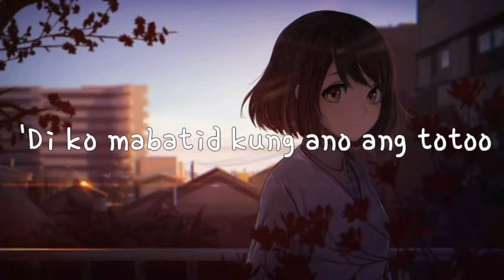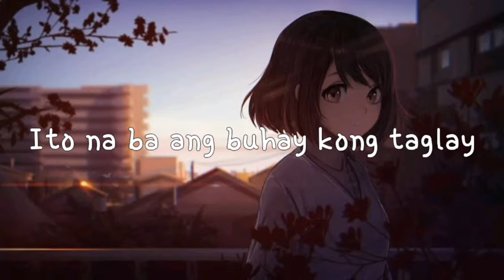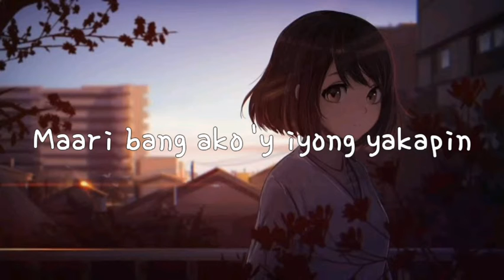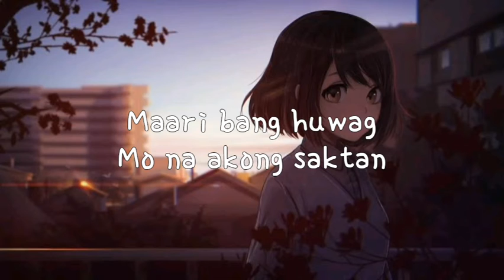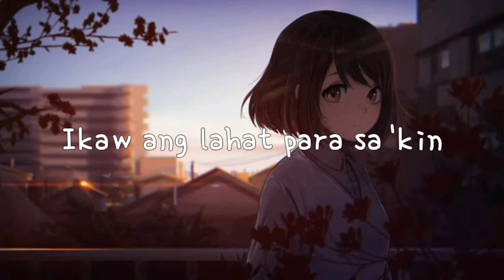Ikaw Ang Aking Mahal - Regine Velasquez | The General's Daughter OST | Lyrics Video